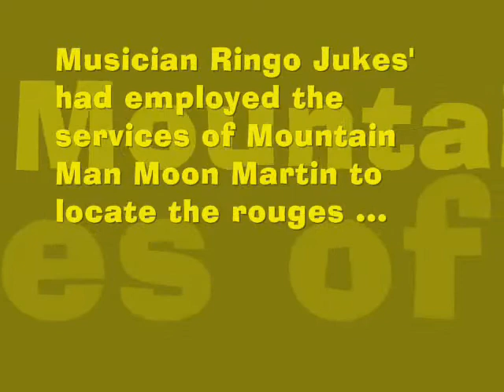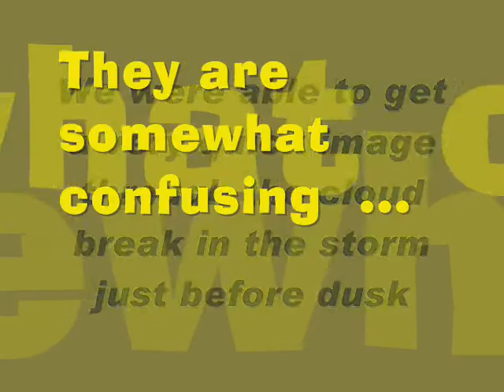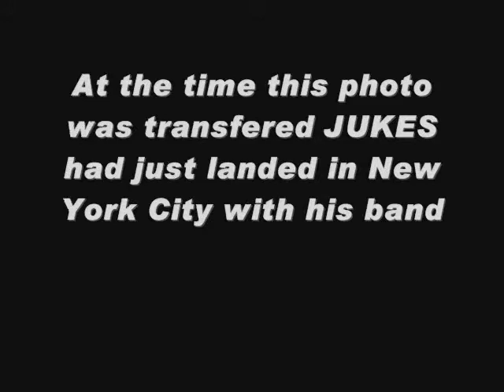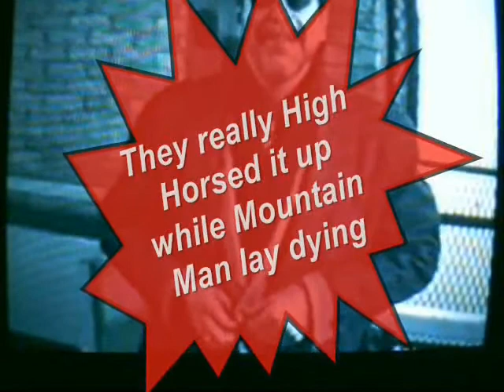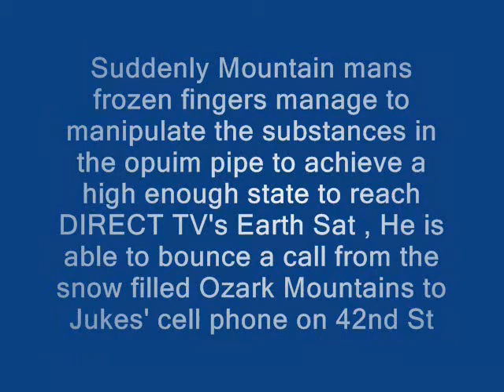MOUNTAIN MAN MOON MARTIN - EPISODE 2 - PART 1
When we last checked on Mountain Man Moon Martin (the World's greatest tracker) he had been hired to find some livestock which had been taken from Ringo Juke's OWL FARM SOUTH, while Juke's was out performing. Unfortunately a sudden snowstorm moved into the Ozark Mountains and trapped Moon Man somewhere in the hills ... we were unable to get transmissions from his GPS and we all feared the worse ... all except that bastard RINGO JUKES who continued to live it up in New York City while on tour. Fortunately through the clever use of an old opuim pipe and some wiring Moon Martin had saved from his tour of Vietnam Mountain Man was able to get a signal out to the world (bouncing it off the DIRECT TV EARTH SAT) to let them know he was indeed alive and had found some leads has to the missing bovines ! His transmission was cut short though ... and at this time we fear the worst for him.